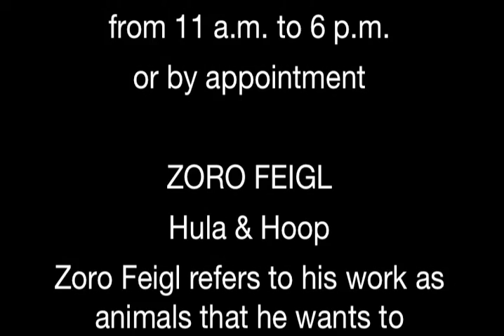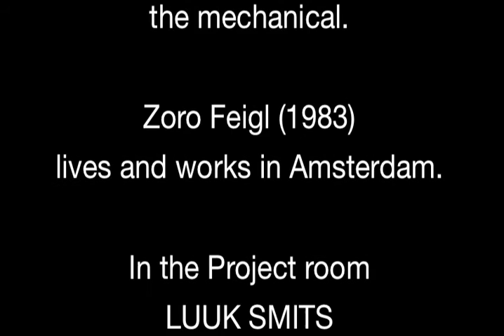Amsterdam @ C&H Art Space • Zorro Feigl and Luuk Smits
C&H art space
2de Kostverlorenkade 50, 1053 SB  Amsterdam, The Netherlands
proudly presents the solo exhibition of Zoro Feigl.
In the project room: Luuk Smits

Opening: 30 May, 18:00 – 21:00 hours
30 May 2015 – 22 August 2015
Gallery hours: Thursday to Saturday, from 11 a.m. to 6 p.m. or by appointment

GALLERY: ZORO FEIGL
Hula & Hoop

Zoro Feigl refers to his work as animals that he wants to domesticate, yet tries to keep their untamed spirit. To create juxtaposition between the monotonous and the unpredictable, he creates a careful balance between taking control and letting go. Often the creations are crude in appearance, and yet have certain elegance in motion. Above all the spectator is prone to experience the excitement of the mechanical. The sheer joy of the act of creation shines through and is infectious; being in the same space as these ferocious machines makes one want to start building, moving, and creating. It can’t be helped; one easily becomes hypnotized by the electric boogie of his machines. Feigl makes the inanimate dance, shimmy, and shake.